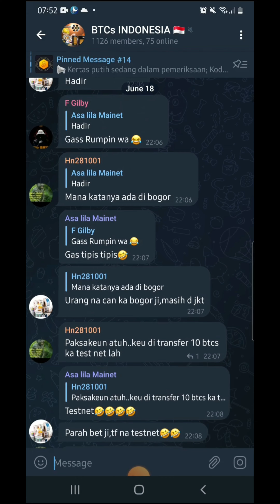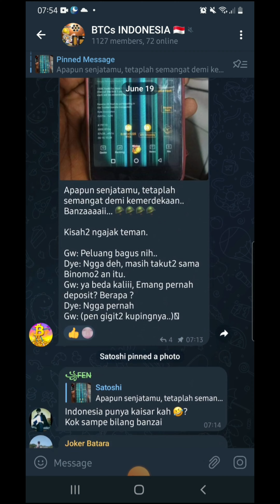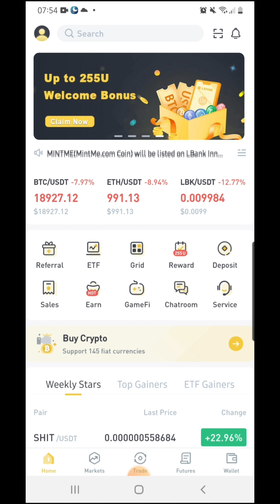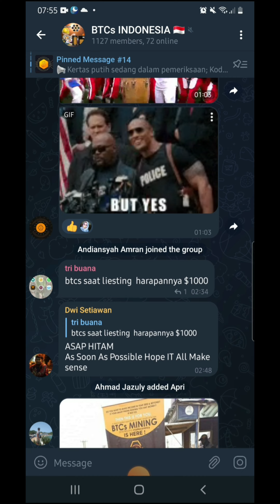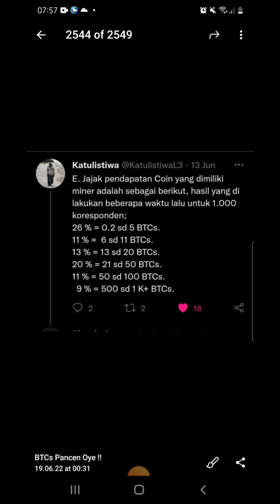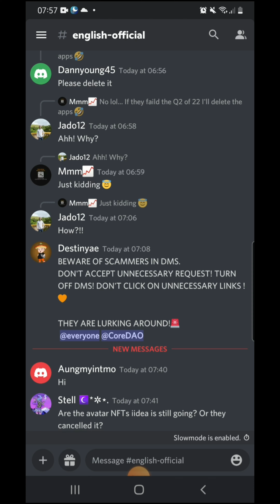BTCS||Unofficial Info Progress Mainnet Juni 2022||Join Now||Mainnet soon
Future Blockchain Economy Infrastructure Bitcoin-based SATOSHI+ Consensus Algorithm Optimal Solution for Decentralization of Smart Contract Public Chain Authority

setting network satoshi chain testnet

Network Name : Satoshi Chain Testnet
RPC url : //rpc.test.btcs.network
Chain ID : 1115
Symbol : TBTCS

klik save

btc global satoshi
satoshi games bitcoin
satoshi gratis bitcoin apk
bitcoin satoshi to gbp
satoshi bitcoin là gì
github bitcoin satoshi
bitcoin satoshi how many
bitcoin satoshi hesaplama
bitcoin satoshi hindi
satoshi crypto how to buy
how many bitcoin has satoshi nakamoto
hitungan bitcoin satoshi
how much bitcoin has satoshi
harga bitcoin satoshi
satoshi h bitcoin
bitcoin satoshi in euro
bitcoin in satoshi
bitcoin inventor satoshi nakamoto
1 bitcoin in satoshi
bitcoin price in satoshi
bitcoin who is satoshi nakamoto
0.3 bitcoin to satoshi
how many bitcoin in satoshi wallet
jumlah bitcoin satoshi nakamoto
bitcoin satoshi kurs
bitcoin satoshi kaufen
satoshi bitcoin calculator
btc ke satoshi
bitcoin kac satoshi
satoshi bitcoin kopen
satoshi bitcoin koers
satoshi ke btc
bitcoin satoshi lawsuit
satoshi left bitcoin
satoshi bitcoin logo
satoshi bitcoin login
satoshi bitcoin là ai
bitcoin satoshi vision live price today
is bitcoin satoshi legit
bitcoin satoshi mining app
bitcoin satoshi mining telegram
bitcoin satoshi money
bitcoin satoshi method
bitcoin satoshi makamoto
satoshi bitcoin miner
bitcoin address of satoshi nakamoto
satoshi own bitcoin
satoshi bitcoin ownership
bitcoin founder satoshi
bitcoins one satoshi
how many bitcoin satoshi own
o que é satoshi bitcoin
bitcoin satoshis to
bitcoin satoshi price prediction
bitcoin satoshi paper
bitcoin satoshi price calculator
bitcoin satoshi pdf
bitcoin satoshi price in india
bitcoin satoshi per byte
bitcoin satoshi precio
bitcoin quotes satoshi
satoshi bitcoin que es
satoshi bitcoin-qt client
1 bitcoin quanti satoshi sono
un bitcoin quanti satoshi sono
satoshi quanti bitcoin
bitcoin satoshi rechner
satoshi bitcoin reddit
satoshi bitcoin registration
satoshi crypto reddit
satoshi btc reward
bitcoin satoshi vision reddit
reddit bitcoin satoshi vision
reddit crypto satoshi
bitcoin satoshi symbol
bitcoin satoshi stacker
bitcoin satoshi share
satoshi bitcoin is
satoshi second bitcoin
satoshi statt bitcoin
satoshi nakamoto bitcoin
satoshi bitcoin stash
bitcoin satoshi to usd
bitcoin satoshi token
bitcoin satoshi to inr
bitcoin satoshi to php
bitcoin satoshi to usd calculator
bitcoin satoshi to euro
bitcoin satoshi to pkr
bitcoin satoshi to naira
bitcoin satoshi unit
bitcoin satoshi umrechner
btc satoshi usd
btc satoshi to usdt
bitcoin cash satoshi to usd
1 bitcoin satoshi to usd